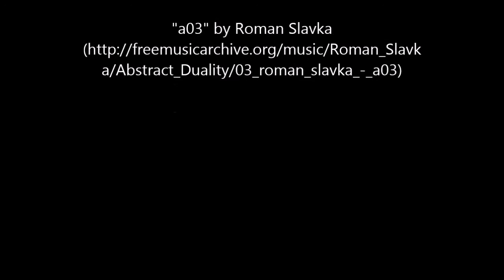Droning around Perry, FL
Flying a DJI Phantom 3 Standard around downtown Perry, Fl.